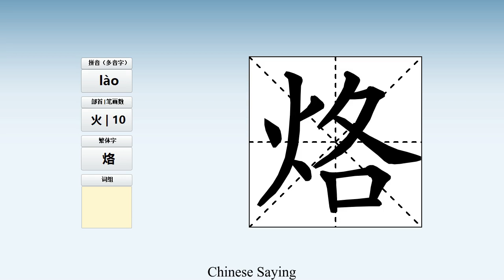How to pronounce 烙 and write 烙 in Chinese